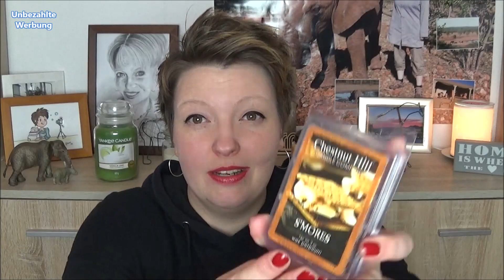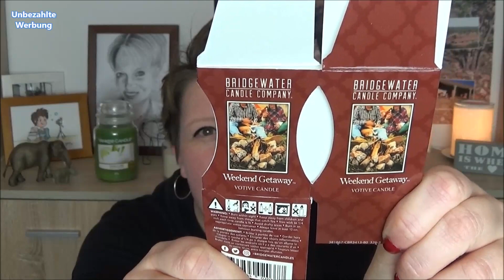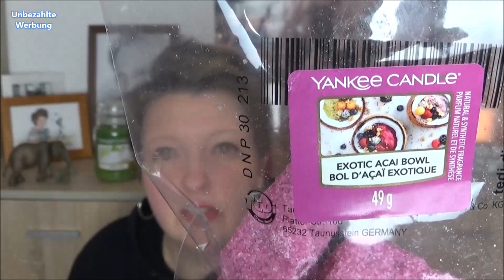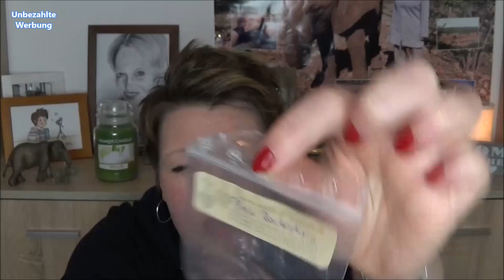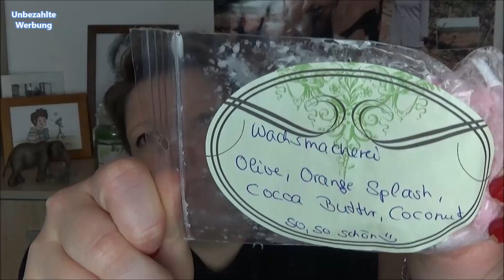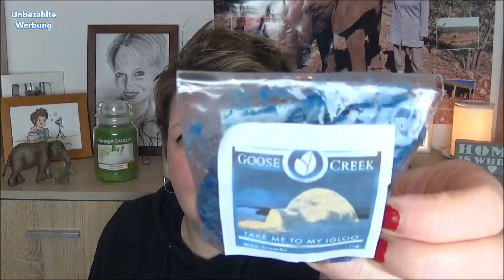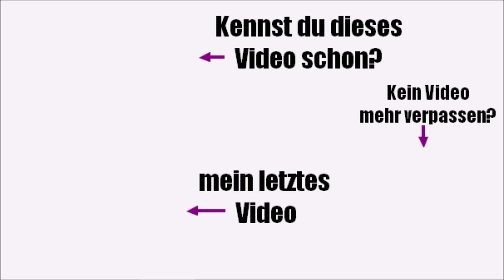Meine Duftkerzen | Januar 2021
Heute möchte ich euch einen Überblick über all meine Duftkerzen und -wachse geben. Diese sind aktuell in Gebrauch - manche mehr, manche weniger. Viel Spaß mit dem Video!

WERBEKENNZEICHNUNG
Für dieses Video fand keinerlei Kooperation statt, dennoch habe ich es mit dem Hinweis "unbezahlte Werbung" versehen, da ich euch Produkte vorstelle und die Marken nenne. Ich teile meine Erfahrungen, die ich mit den Produkten gemacht habe, ohne dazu beauftragt worden zu sein oder dafür entlohnt zu werden. Dennoch kann der Eindruck einer Absatzförderung entstehen, weshalb ich mich rechtlich absichere und dieses Video als "unbezahlte Werbung" kennzeichne.
Postfach: Ankas Geblubber, Postfach 28, 73561 Mögglingen